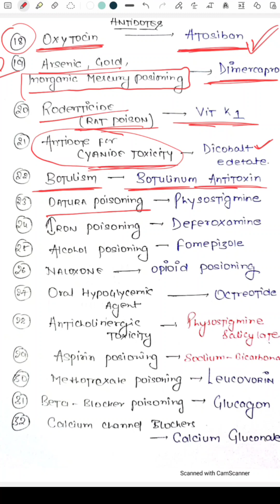ANTIDOTES ! NORCET 2023 !MOST FREQUENTLY ASKED NURSING QUESTION ! REVISION FOR AIIMS ,JIPMER, NCLEX